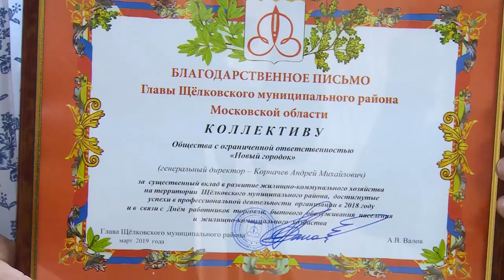Благодарность за каждодневный труд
Во вторник 19 марта в администрации района состоялась церемония награждения работников предприятий и организаций Жилищно-коммунального хозяйства.